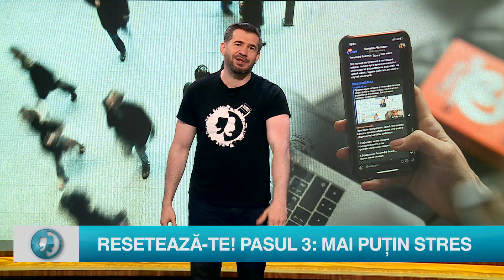Starea Sănătății: Resetează-te! Pasul 3: Mai puțin stres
Ei, dragii mei, am ajuns la pasul al treilea din cei patru propuși de Dean și Anne Ornish, în cartea lor, tradusă de curând și la noi, la editura Lifestyle, Resetează-te! Și e pasul pe care eu nu prea reușesc să-l fac: mai puțin stres.

Patraru, Starea Natiei, Dragos Patraru Starea Natiei, Starea Natiei oficial